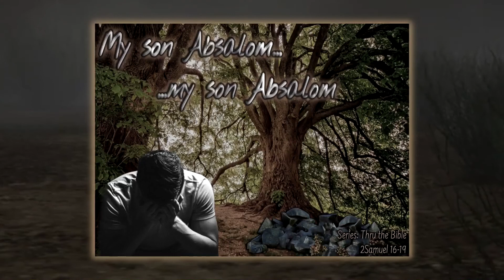My son Absalom...my son Absalom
Thru the Bible: 2 Sam. 16-19

Tonight we see the reprocutions of some of King David's poor decisions within his family. Again I cannot stress enough that David was ON THE WHOLE a Godly man. Like all of us, we have a predominate disposition but none of us are 100% consistent, and King David was no exception to this. This is one of the literary clues to authenticity for scripture - kings often rewrote history to favor their part in the story. Yet here we are with all of the facts, good, bad and ugly and it allows us as those who also share in flesh and blood to identify with them and better understand ourselves and our choices.

David's son Absalom was angry with his father...for not dealing with the horrible incident between Amnon and Tamar...he was angry at his response to Absalom taking matters into his own hands. Eventually this led to Absalom commiting treason, which to him was not so much a national issue as it was a rebellion against his father. He conspired against him, divided his kingdom and sought to kill him. Yet after all of that King David, for all his fatherly faults, still loved his son and wept bitterly over him at his death.

This serves as a testament to a father's love, even through people as flawed as we. Jesus Himself made the comparison, "If you as evil know how to give good gifts to your children, how much more your Father in heaven?"

So it is fair then to further make THIS comparison. If David's love for his son, was greater than his sins of treason, conspiracy, slander and kingdom division...what could be said about the love of our Father in heaven.

To be sure there is a line that can be crossed. It is a heart so hard that it not longer rebels but is defiant against God. That heart may become hard enough to apastate itself. Absalom, for all his anger and sins did not hate his father..not truly. It was BECAUSE he loved his father and desired his approval that he rebelled and was so terribly angry. may we learn from these examples and measure our actions with the wisdom of having learned from other's mistakes.